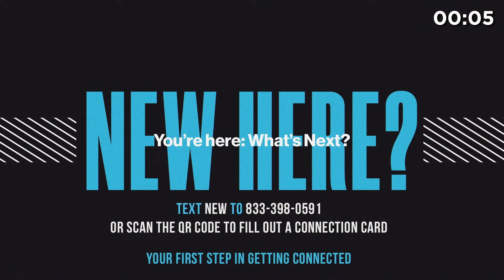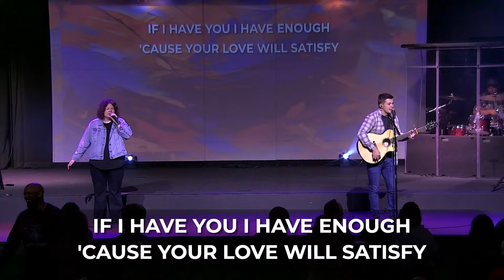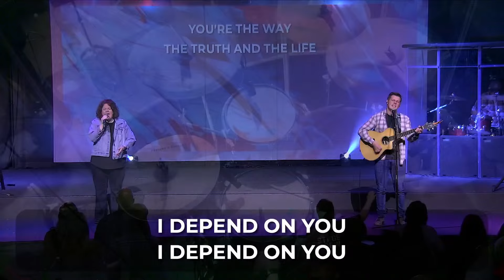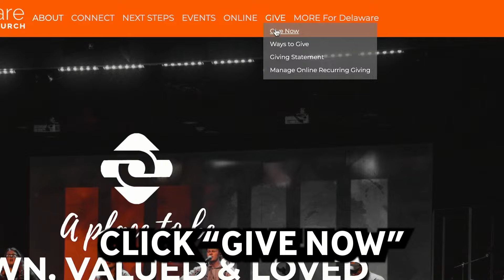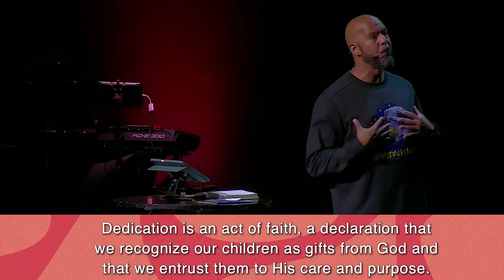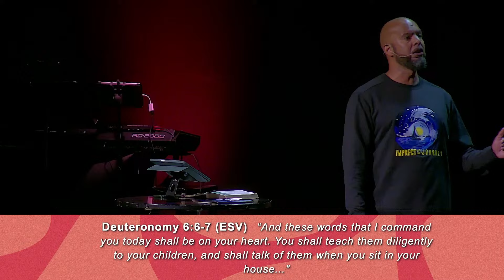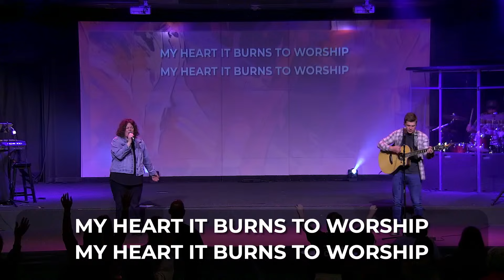Child Dedication w/ Sam Rosa | Delaware Christian Church LIVE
For more information about tithes & offerings and how to participate in God's plan for your life and our church